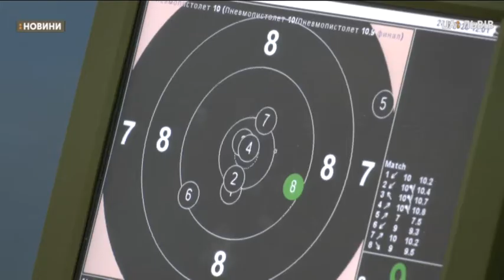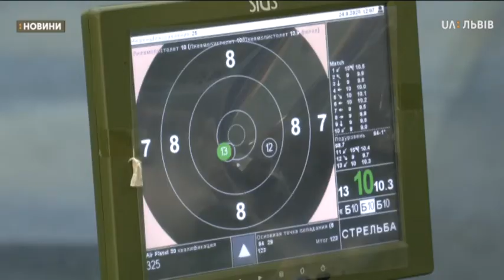Сюжет 24.09.2020 У Львові триває чемпіонат України з кульової стрільби